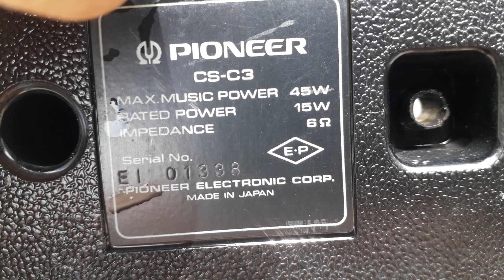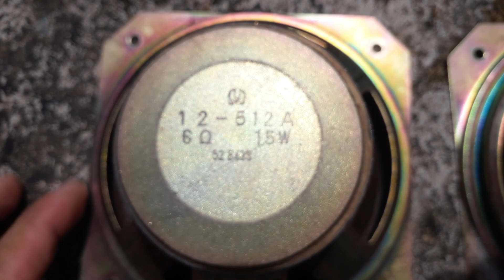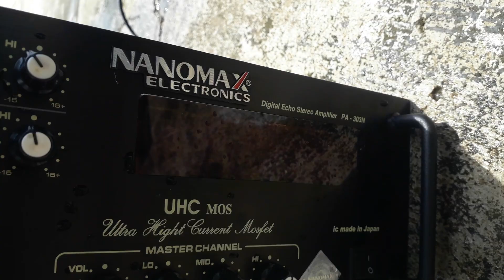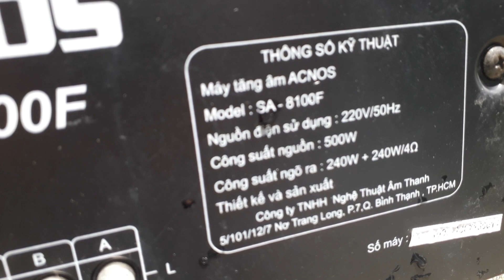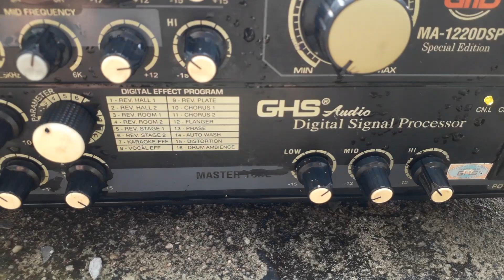HÀ MÃ CÙNG LOA PIONER TẮM NẮNG